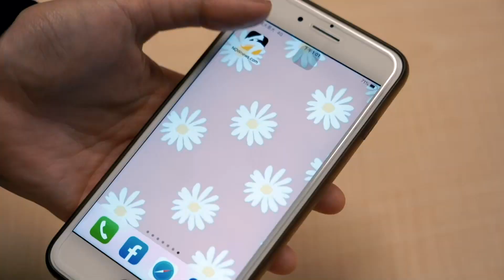T1／魔獸來台教頭也忙取經 為何選擇雲豹霍華德用左手臂給答案｜NOWnews